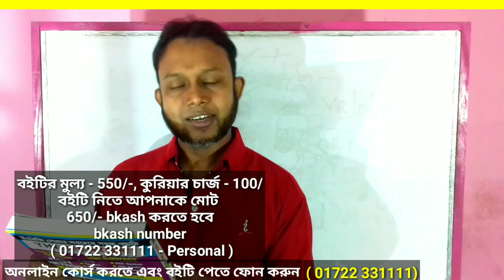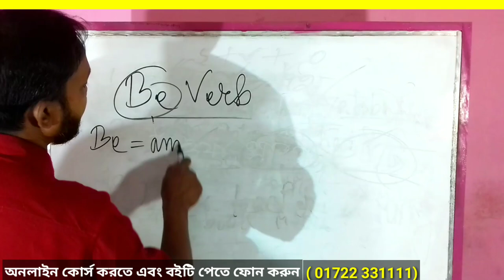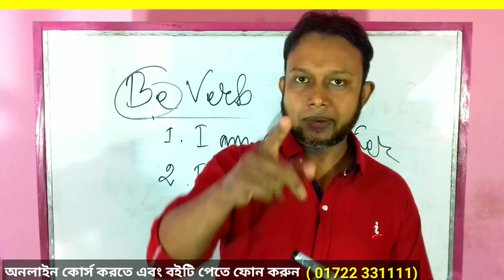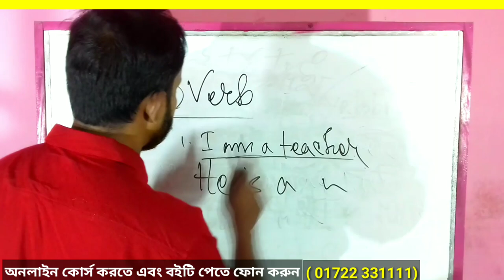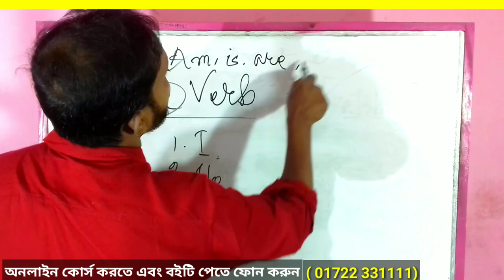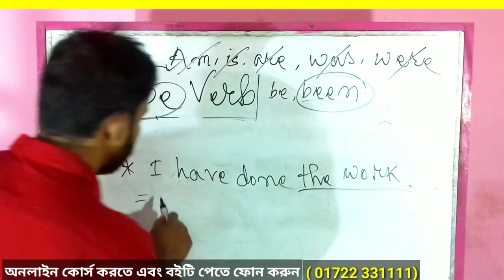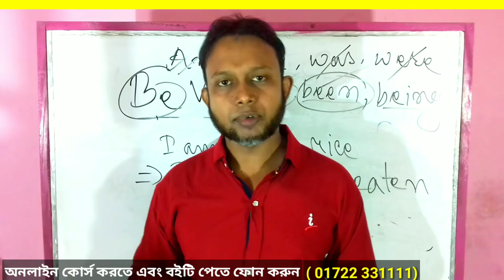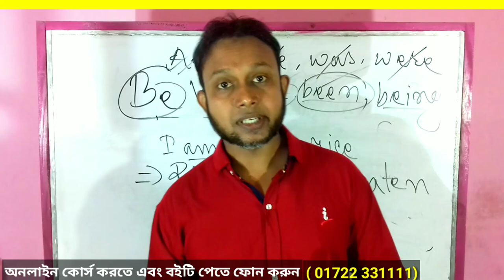Learn be verb || be verb detailed discussion || modal auxiliary || easy spoken eng || the mentors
Dear learners , heartiest welcome to the mentors tutorial.
in this tutorial I'm gonna teach about the detailed usage of be verb & here  you can learn how to make different sentences by using be verb. After watching this tutorial you will be able to get a clear concept on the correct usages of verb to be.

You will get idea on making sentence using different be verbs. I'm also gonna discuss here about how to learn english easily.
This video will be very helpful for you to learn smart English & correct English pronunciation too.

So, if you are really interested to learn smart English very easily,  this video is for you.

And I believe that surely you will be able to learn how to speak English very smartly.
From this video, you will learn the correct process of how to show smart performance while speaking English.

♥ অত্যন্ত সহজে স্মার্ট ইংলিশ শিখতে আমাদের নিচের লিংকগুলির ভিডিও ক্লাস গুলি নাম্বার ও সিরিয়াল অনুযায়ী দেখুন এবং নিয়মিত চর্চা করুন।

# স্মার্ট  ইংলিশ কোর্স (Class -)

It is needless to say that poken english tutorial in bangla is very effective & important for all of us at present.

Our tips are helpful for you to a great extent to speak english. Our all esay tips are required to follow with a view to get primary ideas on ielts speaking.

Learn phonetics & smart english pronunciation at The Mentors. Here Asad sir will show you how to learn english pronunciation & British pronunciation. Learn spoken English by Asad sir. Our all spoken english english videos are very helpful for all.
Here you can also learn native english & their speaking style.

Besides, anybody can gather proper ideas & guidelines about american english & accent. The learners can also learn about british english & accent.

Moreover, you can learn how to prepare yourself for public speaking. All the spoken English classes uploaded by the mentors  will always be so easy & simple for all to understand.
So dear learners, you are always welcome to the mentors to learn smart English easy a very easy way being bengali speaking people.

The courses we provide:
♦IELTS (AC, GT, Life-skill)
♦IELTS (Special / Crush)
♦Smart Spoken English (Regular)
♦Smart Spoken English
.  (Special /Crush)
♦Freehand Writing (Individual)
♦Phonetics (British & American)
♦Language Club (Online & Offline)
♦Mock Tests,
♦Special Eng Language Course
.  (Individual Crush)
.  (For foreign communication)
♦Professional Eng Language Course
    (For corporates)
♦PTE